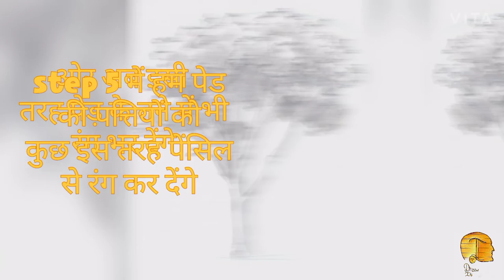How to Draw sketch of Tree step by step || पेड़ का चित्र कैसे बनाये || सिर्फ 1 मिनट में|| Draw it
Is video me humne ek tree ki painting
banayi he, wo bhi sirf 1 minut me
(pencil ka use karke)
so guys agar aapko hmari mehnat
pasand aaye to video ko like👍🏿 kre